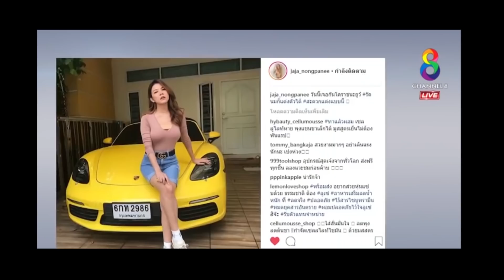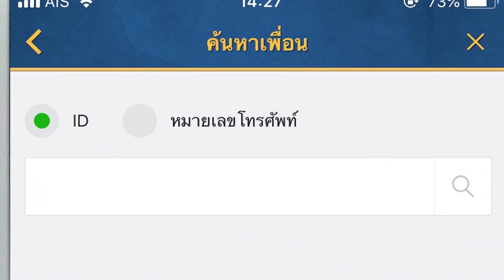ที่สุดแห่งปี2018 กับศิลปินอาร์สยาม EP.4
มาๆๆที่สุดแห่งปี2018 มาถึง EP.สุดท้าย EP.4 แล้วจ้าาา มาดูกันต่อเลยว่าจะมีที่สุดในเรื่องไหนอีกบ้าง อย่ารอช้าไปชมกันเลยยย

Playlist ที่สุดแห่งปี2018 กับศิลปิน อาร์สยาม